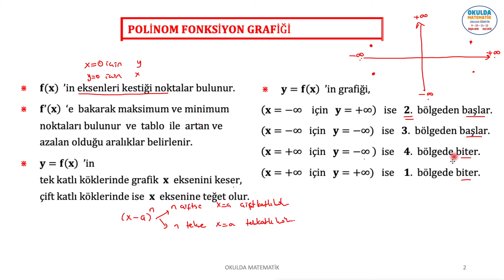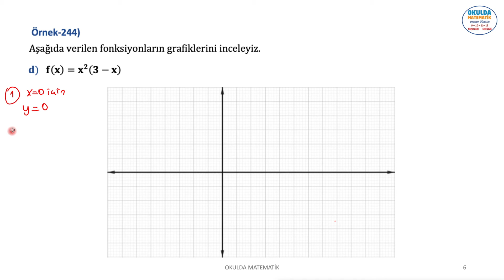POLİNOM FONKSİYON GRAFİĞİ (TÜREV-26)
BU VİDEO OKULDA MATEMATİK 12. SINIF KİTABIMIZIN TÜREV KONU ANLATIMI VE ÖRNEK ÇÖZÜMLERİNİ İÇERİR. (TÜREV-26). POLİNOM FONKSİYON GRAFİĞİ
Seçil Çelik  &  Nilgün Akın